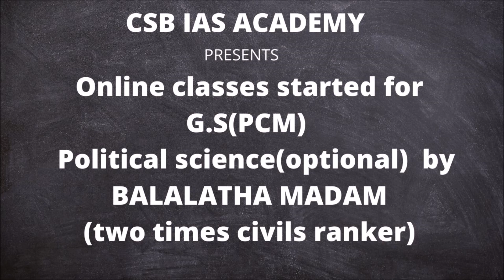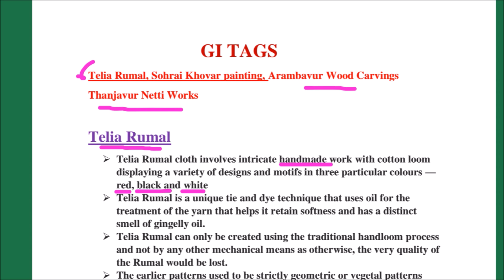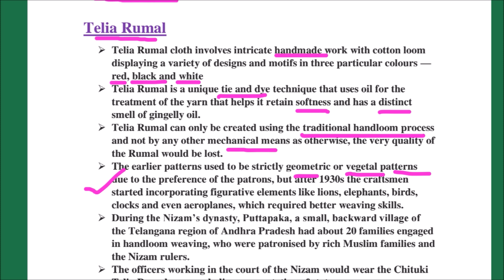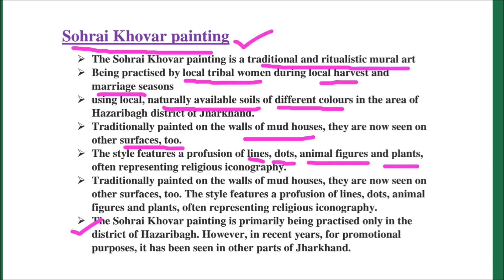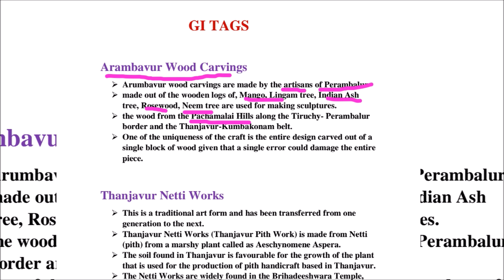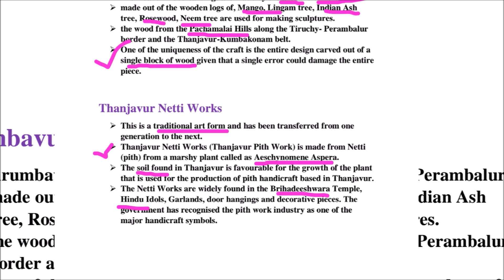తెలంగాణ రుమాల్ కి ప్రత్యేక గుర్తింపు.